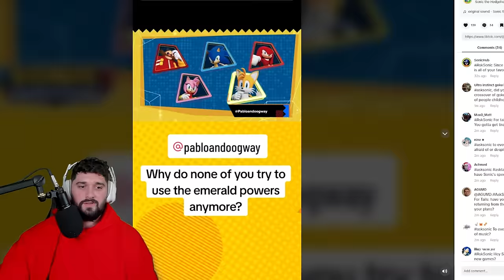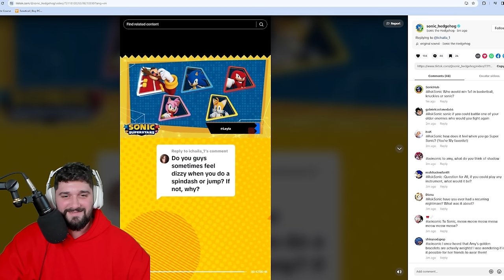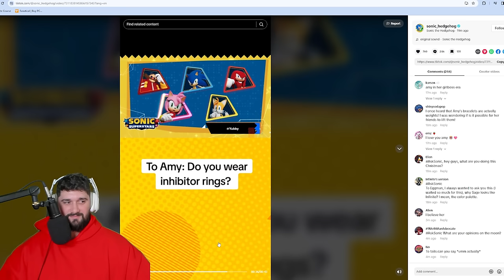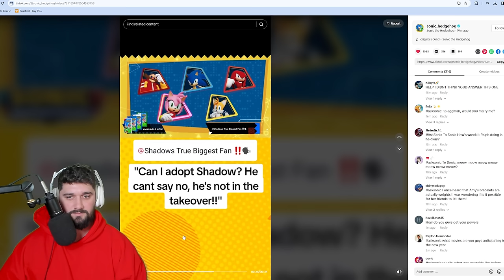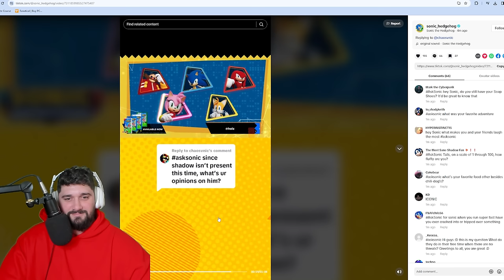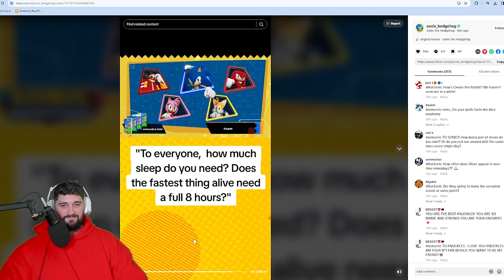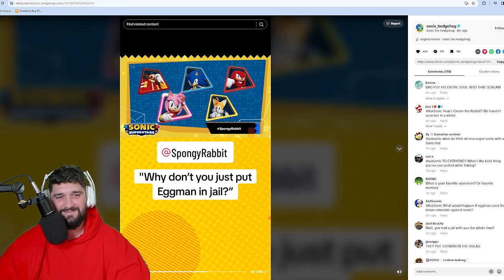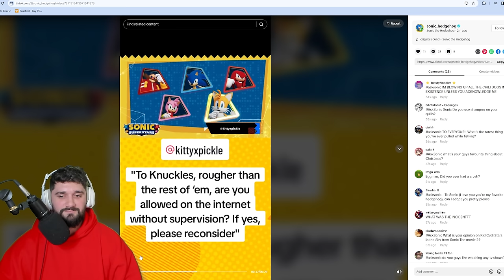Sonic Twitter Takeover #7 ALL ANSWERS + ALL Tik Toks! - REACTION